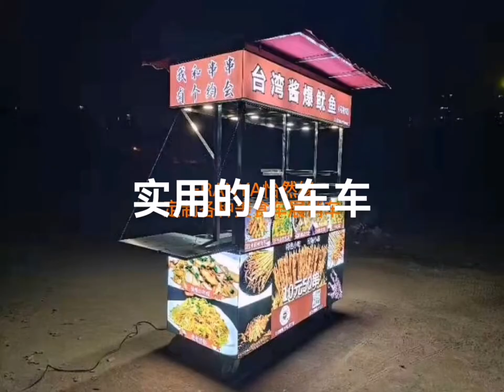ERANYA mobile food cart business fast food kiosk in mall food truck price food trailer for sale